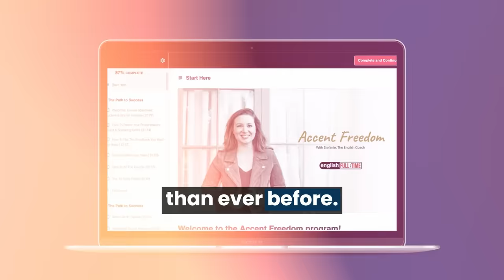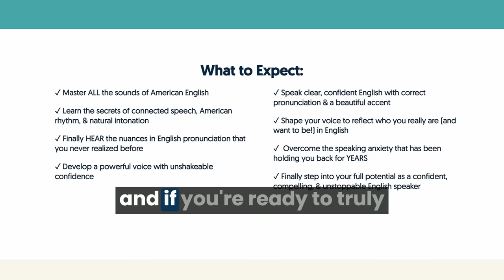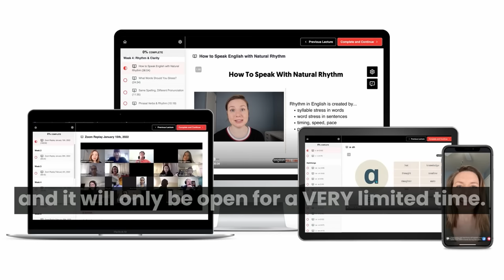Learn Fast, Connected Speech with Friends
In this video, I teach you common reductions and patterns you will find in connected speech. Please note that I teach American English as I am a native speaker from California, USA. Please let me know if you like this lesson and if you would like me to do more like this. Your feedback is super valuable and appreciated. Thank you!!

0:00 Intro
0:54 Clip 1
2:48 Download the study guide
3:16 Clip 2
4:16 Big announcement
6:09 Back to the lesson
9: 12 Clip 3
10:43 Clip 4
16:22 Clip 5
18:45 Clip 6
21:39 Clip 7
22:57 Clip 8
23:49 Clip 9
24:13 Clip 10
24:55 Clip 11
28:00 Clip 12
29:07 Clip 13
30:25 Feedback & reminders

Want to know when we open the next course for enrollment?
Join our email list to get all the details!

I make content for dedicated English learners and non-native English speakers. If you want to improve your English, enjoy a level of confidence you've never experienced before, and live your BEST LIFE with English, then you are in the right place!

10 Things About Me

1. I was born in California, USA
2. I went to study abroad in Argentina in 2013
3. I met my husband Renzo in Argentina
4. We got married 5 months after we met!
5. We lived about 5 years in Argentina then started traveling
6. I started English Full:Time in 2016
7. Ren & I now live in California and have two amazing kids
8. We travel as much as we can (especially to Argentina!)
9. I speak Spanish fluently
10. I drink "mate" 🧉 every day!